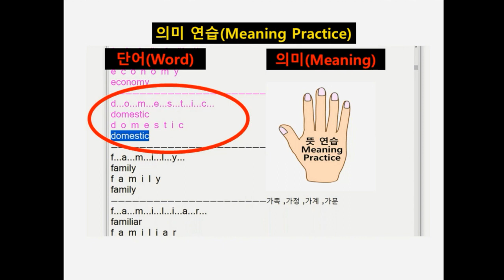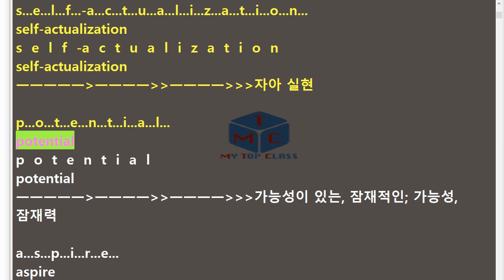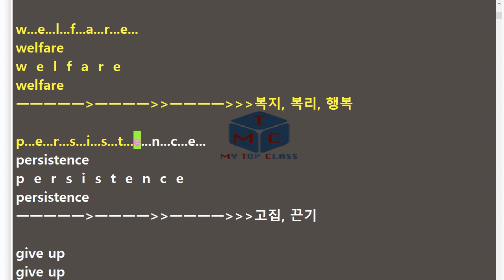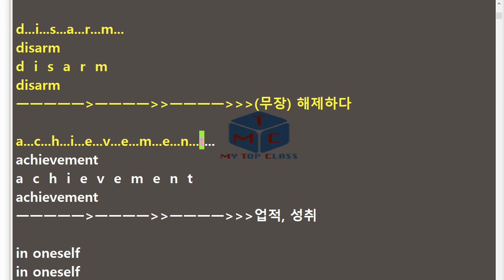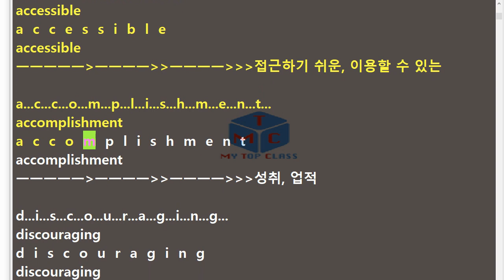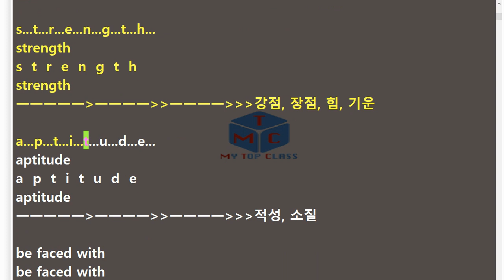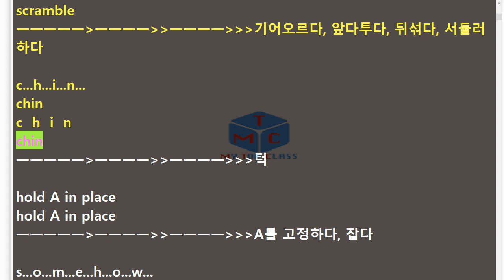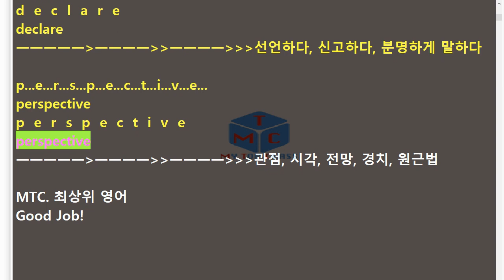V 심화영어1 능률 허명혜 2과 단어+스펠링 암기15년 개정 교과서 단어